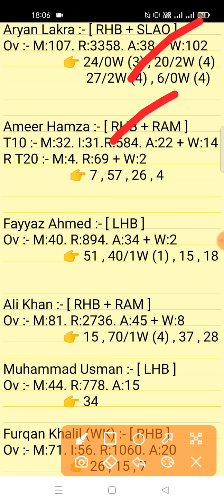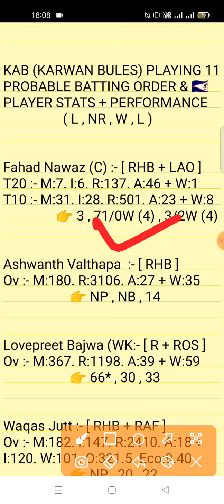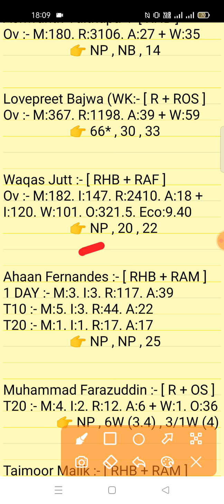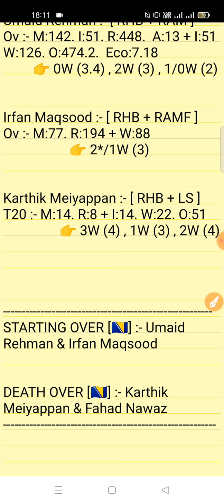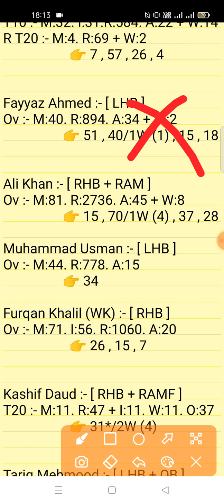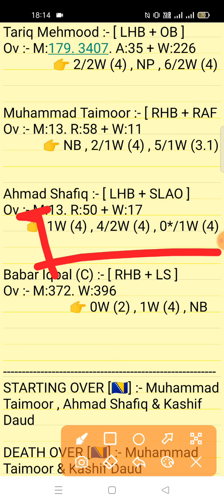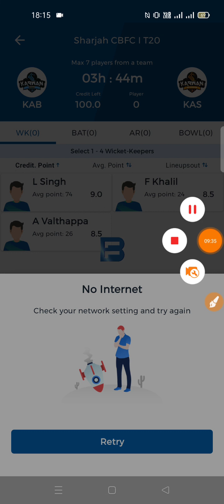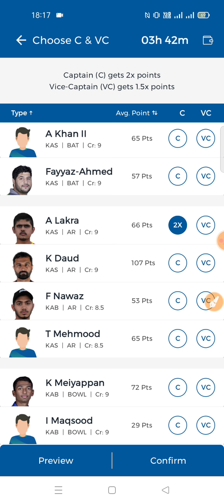KAB vs KAS Drean11 Prediction | Karwan Bules vs Karwan Strikers 22th Match Sharjah T20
Karwan Bules vs Karwan Strikers 22th Match Sharjah CBFS T20 Series 2022

1. This analysis is based on my Understanding,knowledge and instinct. While selecting your team, consider the points mentioned and make your own decision.

2. Dream 11 takes great care to comply with all central and state legislation in India to ensure that users are fully protected. Every contest on platform is carefuly designed to comply with applicable statutes and regulations in India. Dream1 constitutes a 'game of mere skir, which makes the Dreamll game exempt from the provisions of the Public Gambling Act, 1867 (PGA) Dreamil is a legitimate business activity protected under Article 19(Dg) of the Constitution of India

3."This Game Invols an element of
    Own Risk"